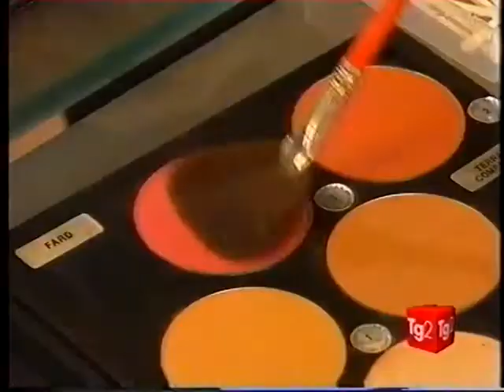MAURIZIO GIOACCHINI : OPINIONISTA RAI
Maurizio Gioacchini Lookmaker academy, il consulente d'immagine e l'ideatore che ha Mixato i tre mestieri: il parrucchiere, il truccatore, il costumista.